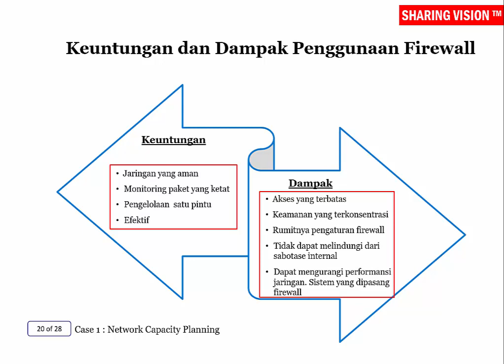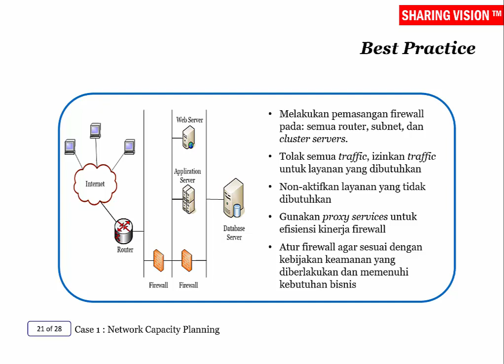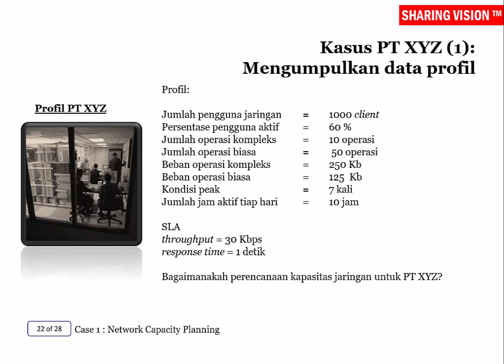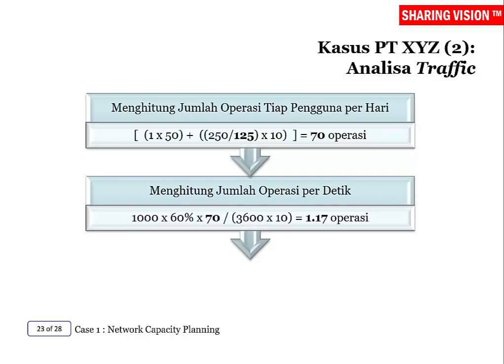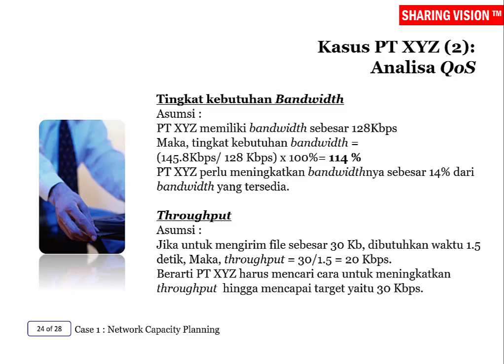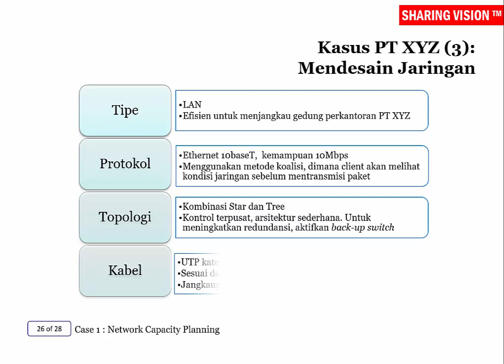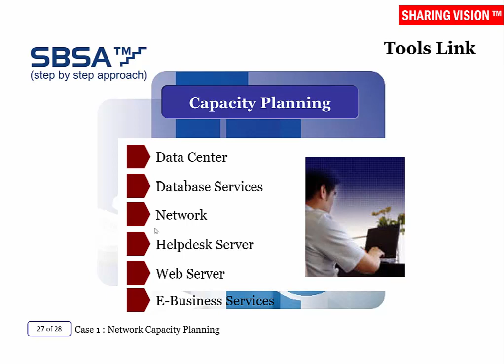Capacity Planning Case 1: Network Capacity Planning – Sesi 2, Part 2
Keamanan Jaringan. Saksikan